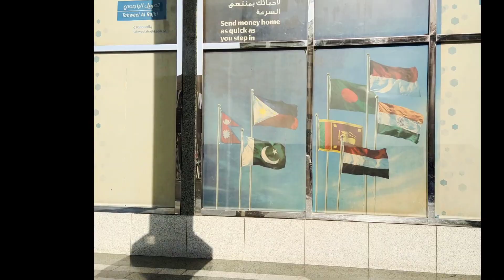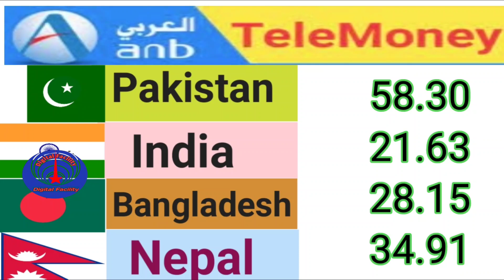Today saudi riyal Exchange rate Aaj ka riyal rate new | aaj ka taja riyal rate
Riyal Exchange Rate today Saudi currency Pakistan Nepal Bangladesh India |06/11/2022 saudi riyal rate

Contest cover:-
Riyal to India
RIYAL
Urdu video
Today Riyal Rate
All country
You tube video
Online rate
Currency updates
Currency rate

Fwori Bank
MoneyGram

doller _rate _today
Riyal information
saudi taka
exchange _ratelive